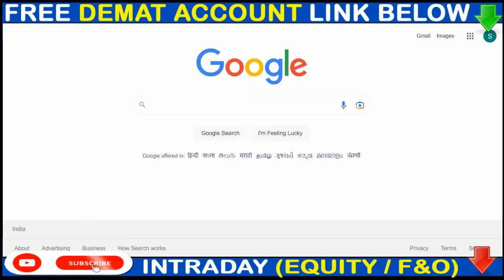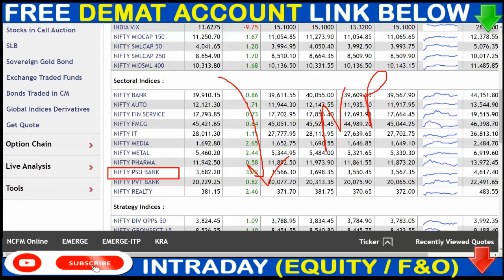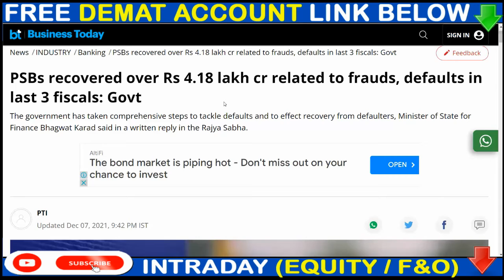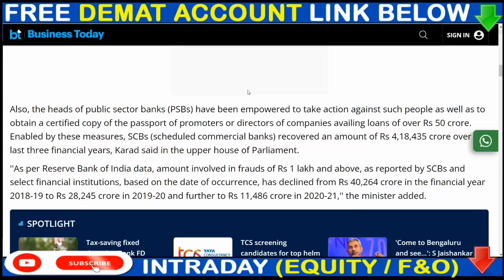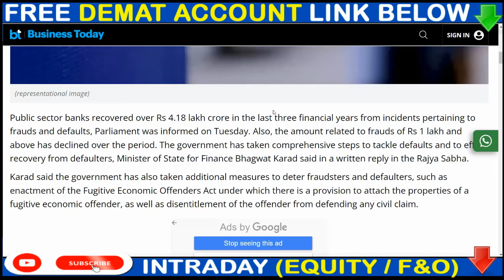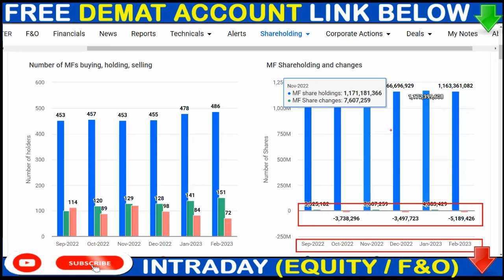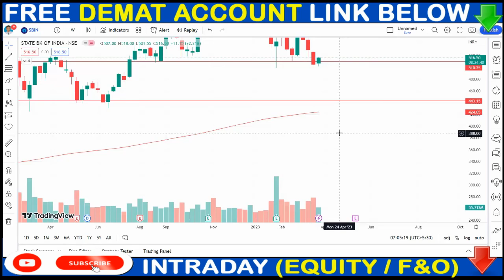PSU BANK से निकल जाओ || RBI की खतरनाक REPORT || SBI,BOB,IBO,PNB,UBI,UCO, BANK NEWS